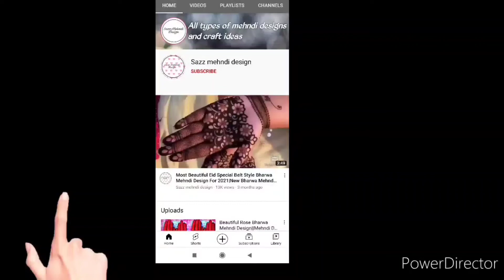Easy Front Hand Mehndi Design||Simple Mehndi Design🌿Mehndi🌿Fromt Hand Mehndi